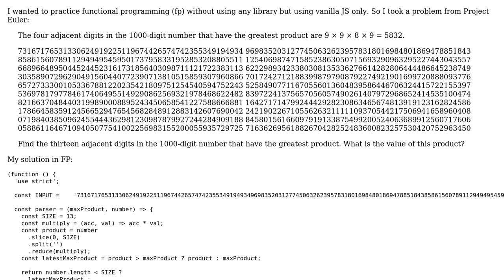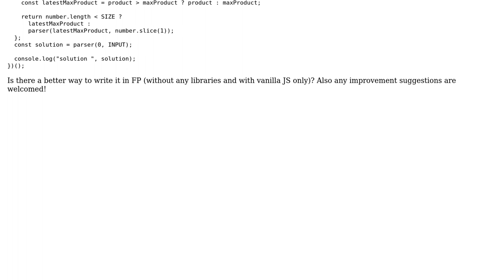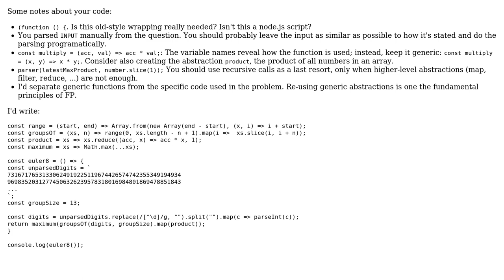Project Euler 8: Largest product in a series in Functional Programming (FP)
With thanks & praise to God, and with thanks to the many people who have made this project possible! You are responsible for your own actions.